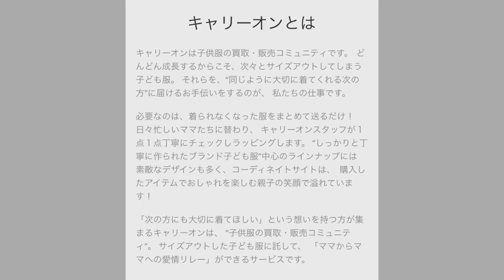【商品紹介】3歳の子と楽しくファッションショー•マジで疲れる 笑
❤️クリックありがとうございます❤️

いつも応援してくれてありがとうございます
今日の動画はキャリーオンて言う通販サイトから商品を頂きました、良かったら最後まで見て下さい、よろしくお願いします。
たくさんの服の種類があって楽しくお買い物ができると思います、是非チェックしてみて下さい。

タガログ語ですみません。良かったらチェックしてみて下さい。

急にコメントができなくなった場合はすみません、クリクリが映ってる時は多分コメント出来なくなると思います。(ユーチューブの新しいポリシー、13歳以下が映ってる場合はコメントできなくなる可能性があります、ご了承下さいませ。

いつも応援してくれて本当に感謝の気持ちでいっぱいです、これからもよろしくお願いします🤲

インスタグラムほぼ毎日チェックしてます、そして週に何回か1日1掃除や1片付けや1収納をインスタグラムストーリーに載せますので良かったらフォローよろしくお願いします。

良かったら友達になって下さい(Let's be friends)

•Audion Library: Music for content
creators

最後まで読んでくれた方、最高です🤘🏼❤️